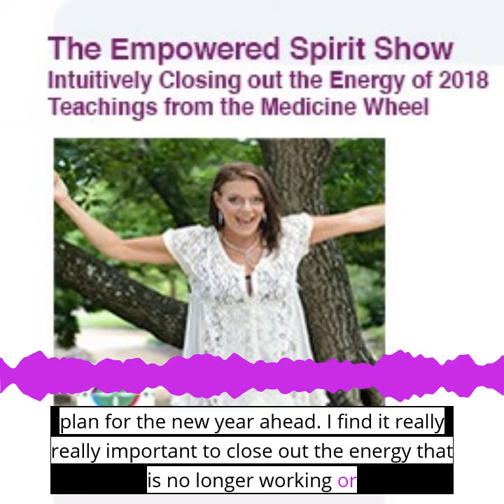Empowered Spirit Show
In this episode we are going to be working with our intuition and energy as we combine the teachings of the Medicine Wheel to close out the year.

The Medicine Wheel is a circle that contains all the teachings for the seasons of your life.

The Medicine Wheel is a circle that is symbolic of your life. Intuitively we know this.  The days continue. Yes we turn the page of our calendar but it continues and therefore contains all the teachings for the seasons of your life

It offers the truth for you to intuitively look at .to feel. to know. to see to hear all the messages coming in... of where you are on your journey.